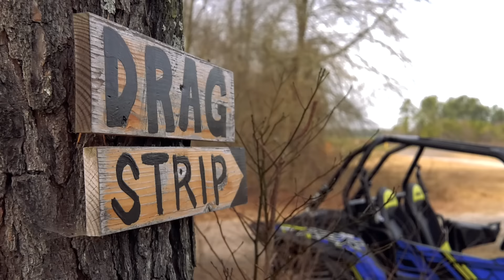My First Pilot Gig - DJI Mavic Pro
I was hired today for the first time as a commercial drone pilot!

PolarPro ND/Polarizer Filters

My Gear:
Vlogging Camera
Production Camera
Devin Graham Glidecam
Manfrotto Tripod
RODE NTG1 Shotgun
IDX High Capacity Battery
Hoya DMC Pro1 72mm Polarizer
Lexar 128GB SDHC